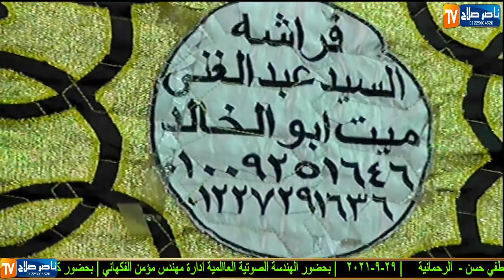الشخ محمود على حسن العنكبوت والروم عزاء الحاج عبدالحميد محمود مصطفي حسن عزبة مصطفي حسن الرحمانية